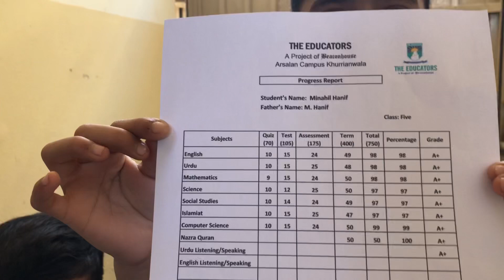First morning in khuriyanwala and we’re going to daramawala village …faisalabd tour..